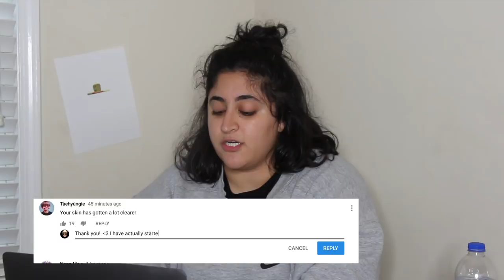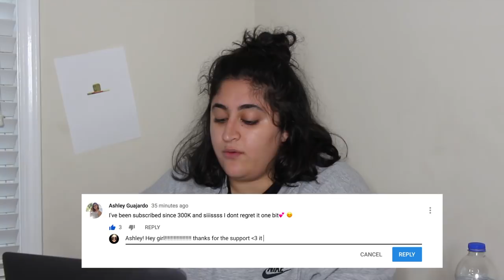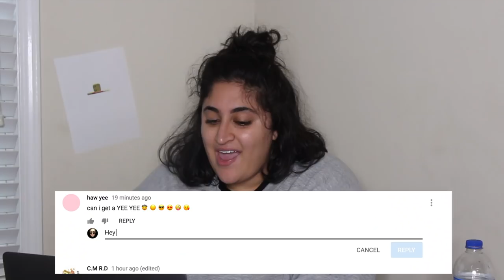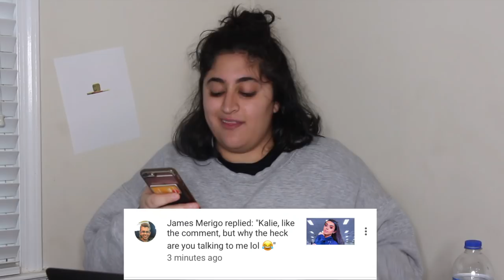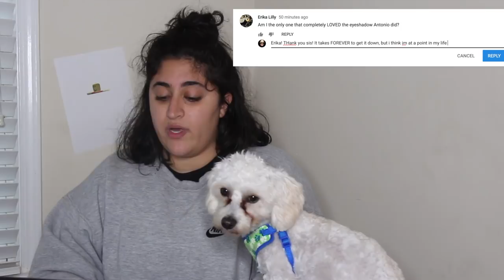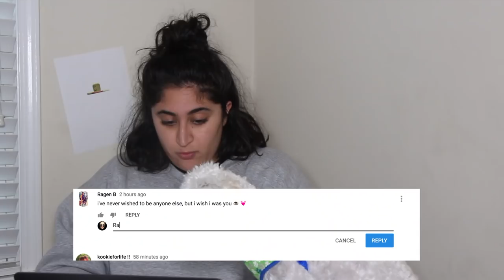Replying to Antonio Garza's Comments as if I'm Antonio Garza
In todays video! I once again comment on comments. watch me make a huge fool of myself online by replying to Antonio Garza's comments, as if they were my own! LOL